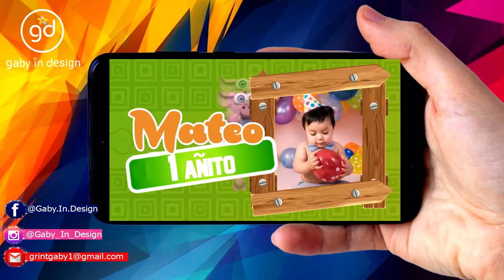La Granja de Zenón - Vídeo Invitación De Cumpleaños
Video Invitación La granza de Zenón Cumpleaños
Invitación de cumpleaños.
Temática: La granza de Zenón